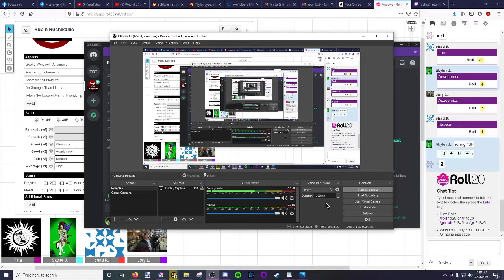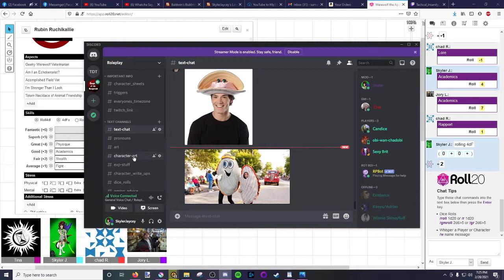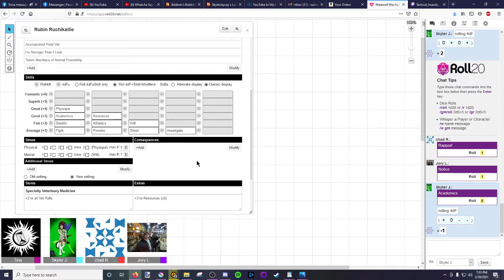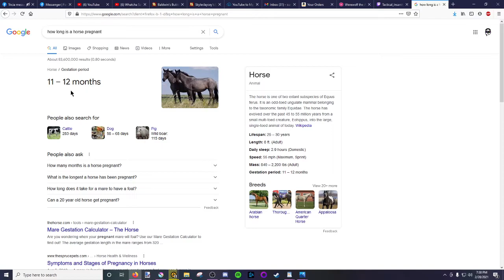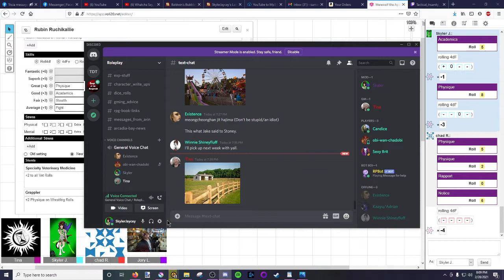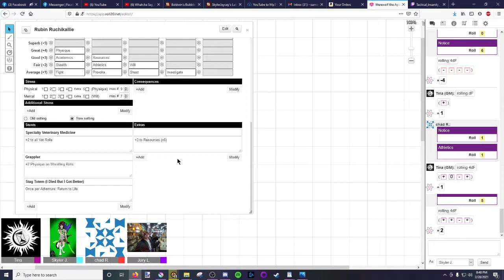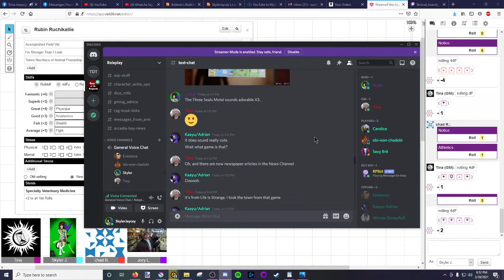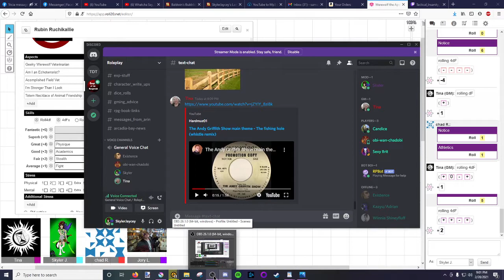Werewolf the Apocalypse | Roll20: Session 4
The Clam Festival.